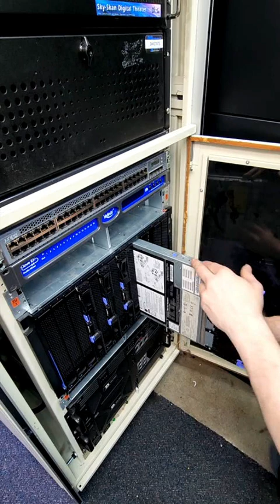IBM BladeCenter H Chassis setup and walkthrough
This is a video walkthrough of my IBM BladeCenter chassis getting loaded up with components and servers. Not something you see often outside a datacenter environment.